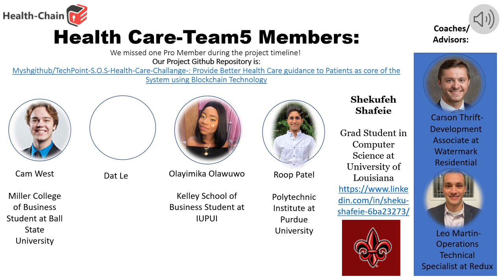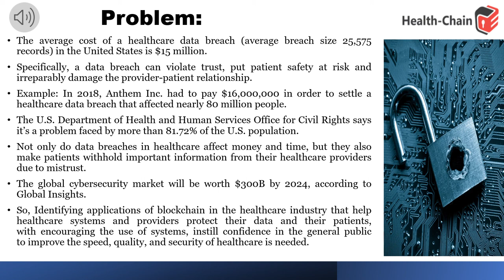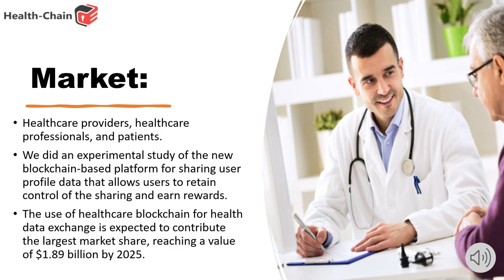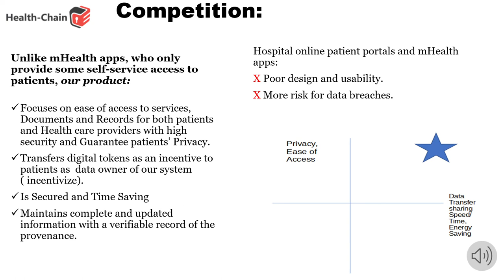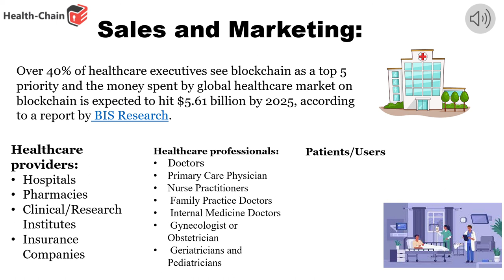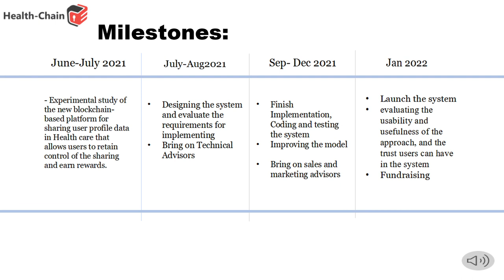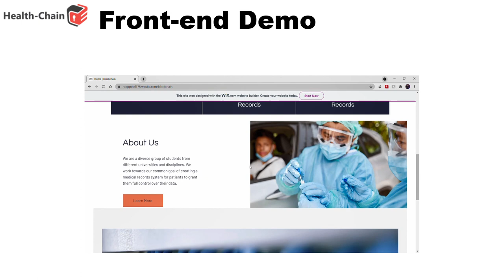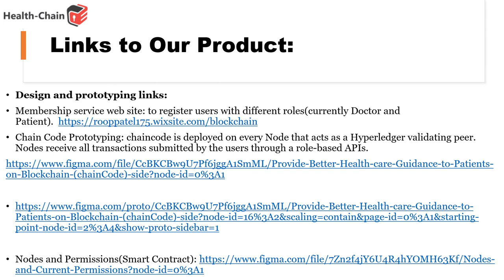Healthcare - Team 5 - Video Presentation